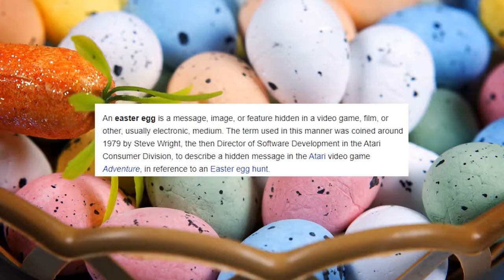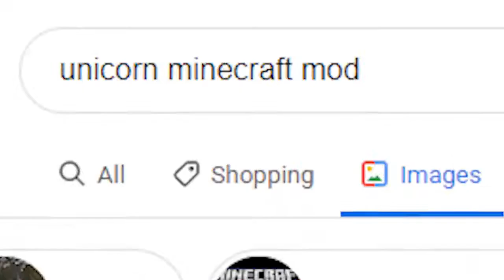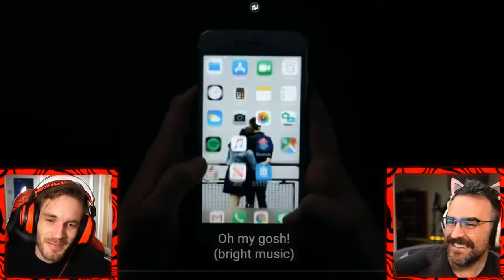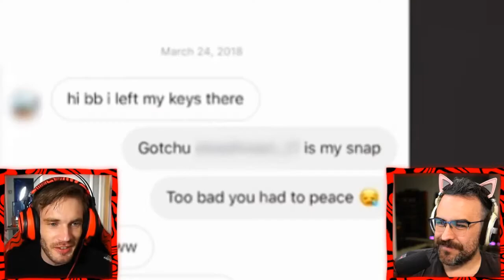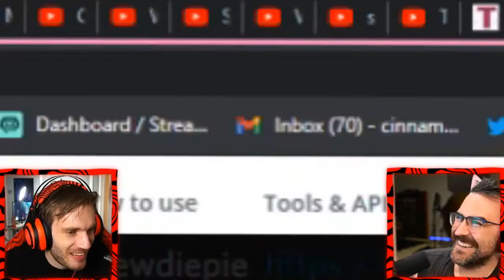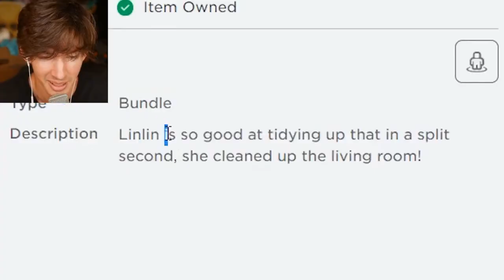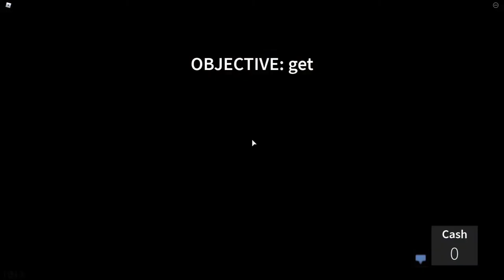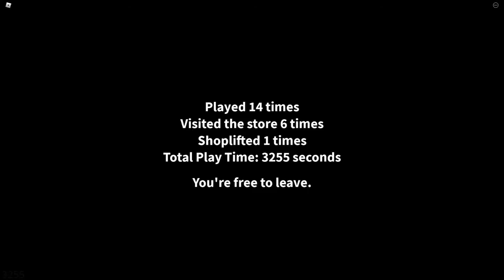Popular of the Day - Gaming - 2021/05/04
- 0:00:00 - STRANGER THINGS Mod in Among Us...
  - 0:07:55 - 31 Minecraft Facts You (Maybe) Missed...
- 0:19:31 - Going Through Your Partners Phone.
- 0:36:01 - A Roblox hacker tried to get me banned.
- 0:42:40 - Find a Roblox Snack at 4 AM.
  - 0:58:08 - Minecraft, But We Are In A Shopping Cart...
- 1:14:29 - Minecraft, But You Can Breed YouTubers.
  - 1:21:59 - RICH BRAT GOES CAMPING IN BROOKHAVEN! (R...
  - 1:25:14 - DEFEATING HACKERS IN ROBLOX ARSENAL..